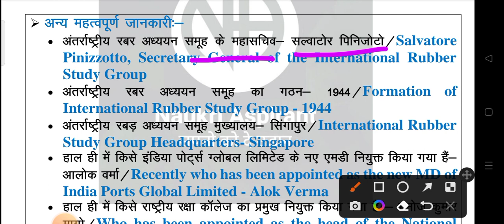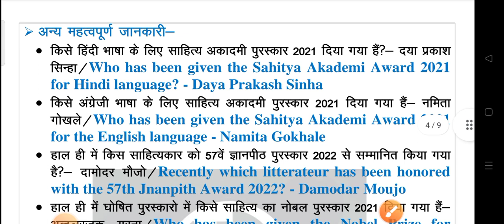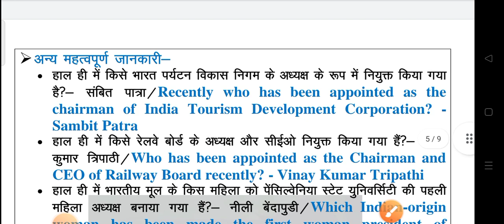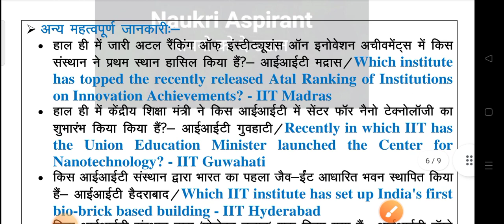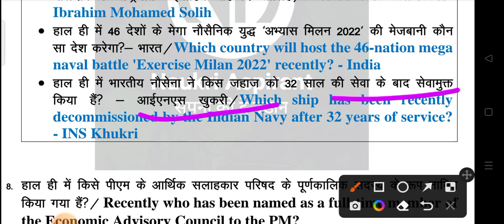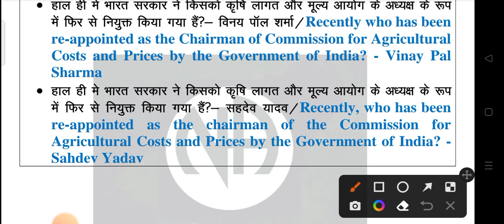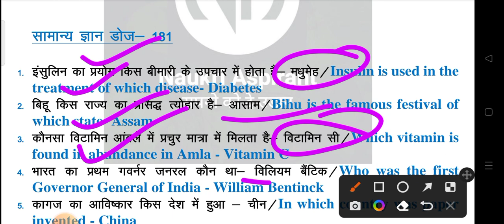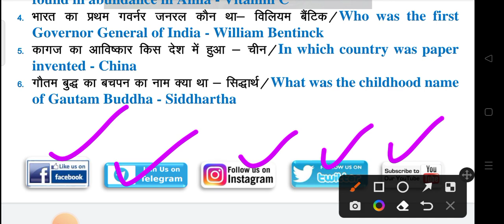25 February 2022 |Current Affairs Booster Class #192 | CA MCQs Question With Details Discuss